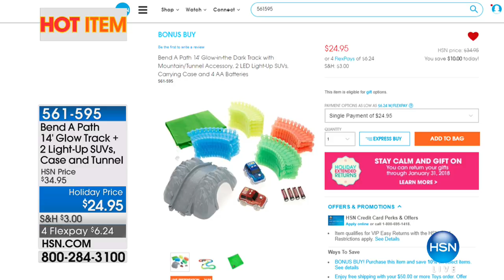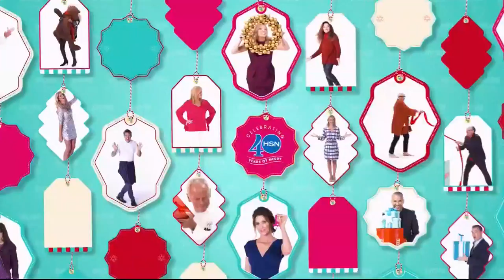HSN | Samantha Brown Holiday Travel 10.28.2017 - 08 PM